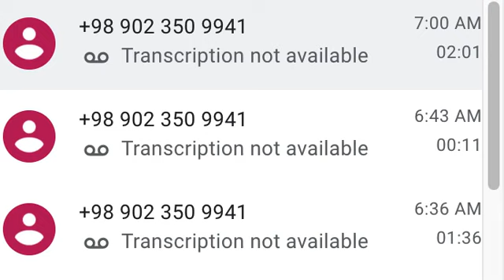تهدید وب آموز توسط یکی از انگل های شرکت بادران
تهدید وب آموز توسط یکی از انگل های شرکت کلاهبردار بادران